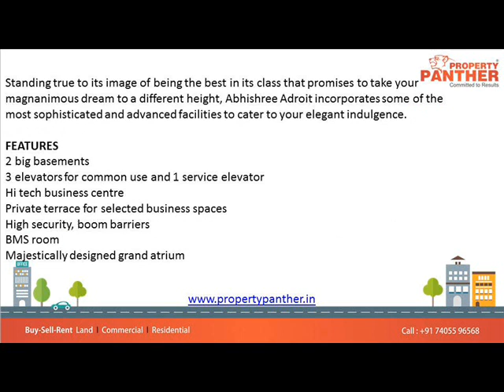Office For Rent In Abhishree Adroit Vastrapur, Ahmedabad, India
993 Sq Ft Furnished Office For Rent In Abhishree Adroit Mansi Circle Vastrapur, Ahmedabad, India

Size: 1250 Sq Ft
Rent: Rs. 68,750/-
Furnished:  1 Cabin, 1 Conference room, 25 Workstation
Location: Mansi Circle, Vastrapur

Abhishree Adroit is offering corporate offices and luxurious showrooms and this makes Adroit the most strategically located business center for any kind, and of any magnitude. Abhishree Adroit is located in Ahmedabad’s well known Vastrapur Area, one of the city’s premium locations.
Abhishree Adroit always commands maximum attraction in terms of its location accentuating designs and exclusive facilities. It has a unique frontage and it shall be the largest commercial development in the in Ahmedabad properties. The commercial complex is equipped with finest amenities to certify that every business need is taken care of. Unfurnished corporate office space available to design own office premises.
Standing true to its image of being the best in its class that promises to take your magnanimous dream to a different height, Abhishree Adroit incorporates some of the most sophisticated and advanced facilities to cater to your elegant indulgence.
FEATURES
2 big basements
3 elevators for common use and 1 service elevator
Hi tech business centre
Private terrace for selected business spaces
High security, boom barriers
BMS room
Majestically designed grand atrium